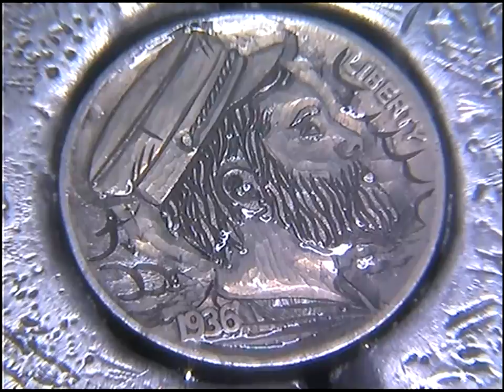Carving Sailor Coin Hobo Nickel